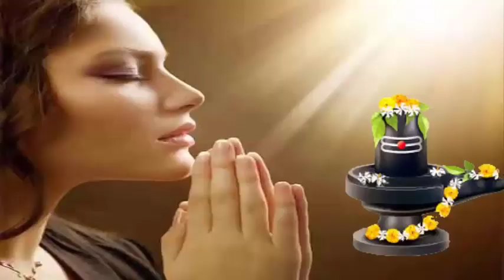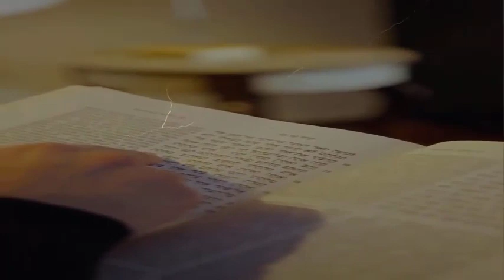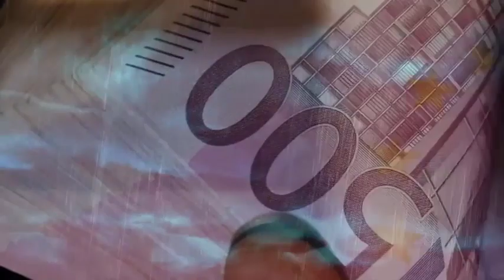चुपचाप महादेव को चढ़ा दें सिर्फ ये 1 चीज दुश्मन तो क्या खुद मिर्त्यु भी छू नही पाएगी